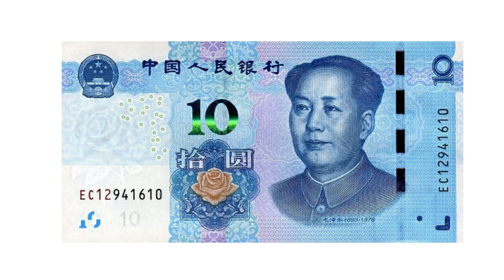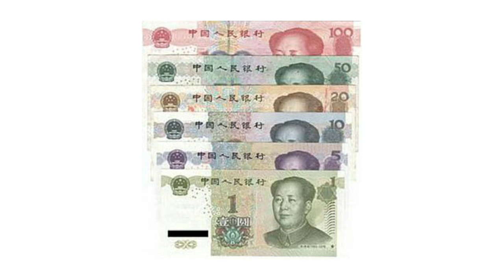CHINA CURRENCY - THE RENMINBI OR YUAN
The renminbi (abbreviated RMB; simplified Chinese: 人民币; traditional Chinese: 人民幣; pinyin: About this soundrénmínbì; literally: 'people's currency'; symbol: 元/¥; code: CNY) is the official currency of China, and one of the world's major reserve currencies. The yuan (Chinese: 元; pinyin: yuán) is the basic unit of the renminbi, but is also used to refer to the Chinese currency generally, especially in international contexts where "Chinese yuan" is widely used to refer to the renminbi. The distinction between renminbi and yuan is that renminbi is the name of the currency and yuan refers to its primary unit. One yuan is subdivided into 10 jiao (Chinese: 角; pinyin: jiǎo), and a jiao in turn is subdivided into 10 fen (Chinese: 分; pinyin: fēn). The renminbi is issued by the People's Bank of China, the monetary authority of China.

The renminbi is sometimes referred to as the redback in the US financial press.

Until 2005, the value of the renminbi was pegged to the US dollar. As China pursued its transition from central planning to a market economy and increased its participation in foreign trade, the renminbi was devalued to increase the competitiveness of Chinese industry. It has previously been claimed that the renminbi's official exchange rate was undervalued by as much as 37.5% against its purchasing power parity. However more recently, appreciation actions by the Chinese government, as well as quantitative easing measures taken by the American Federal Reserve and other major central banks, have caused the renminbi to be within as little as 8% of its equilibrium value by the second half of 2012. Since 2006, the renminbi exchange rate has been allowed to float in a narrow margin around a fixed base rate determined with reference to a basket of world currencies. The Chinese government has announced that it will gradually increase the flexibility of the exchange rate. As a result of the rapid internationalization of the renminbi, it became the world's 8th most traded currency in 2013, 5th by 2015,[10] but 6th in 2019.

On 1 October 2016, the RMB became the first emerging market currency to be included in the IMF's special drawing rights basket, the basket of currencies used by the IMF (reserve currency)

# CHINA MONEY
# CHINESE MONEY
# CHINESE RENMINBI
# CHINA RENMINBI
# CHINESE CURRENCY NAME
# CHINESE CURRENCY NOTES